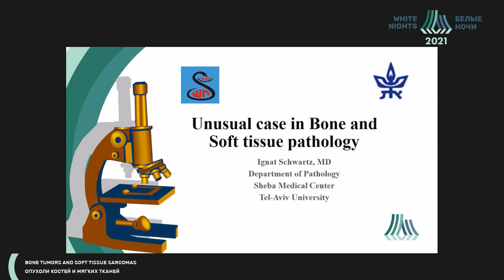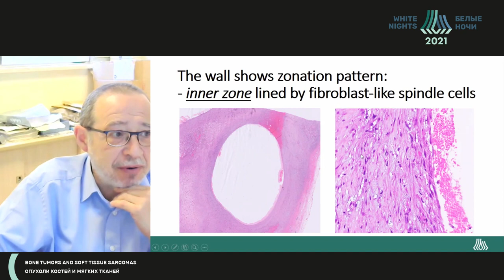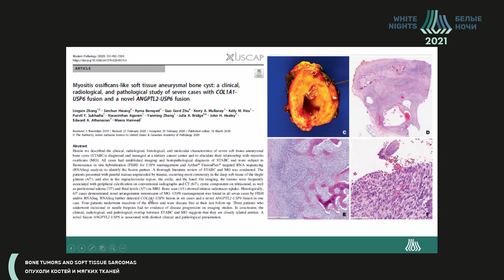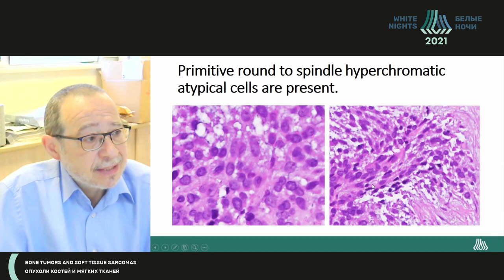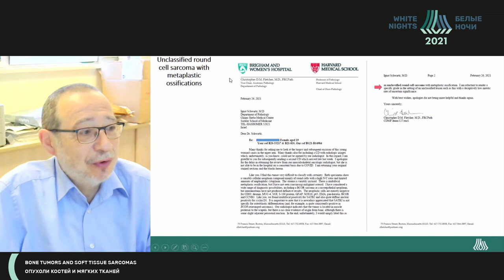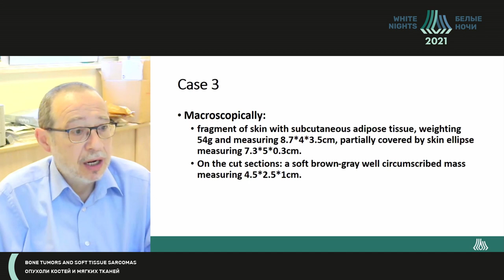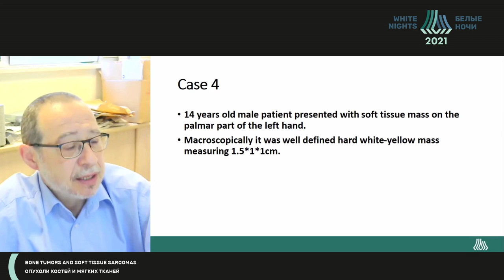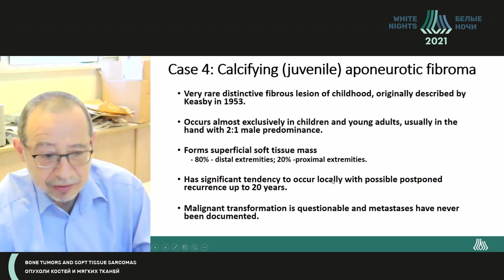Необычные случаи опухолей мягких тканей (Ignat Schwartz)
Ignat Schwartz - директор Chaim Sheba Medical Center , Tel-Hashomer Hospital (Центр географической медицины Медицинского центра Шиба  Тель-Хашомер), профессор, Тель-Авив, Израиль